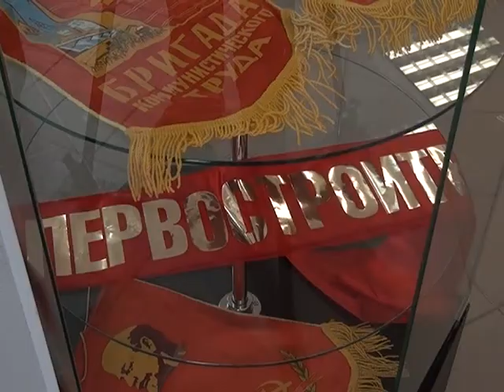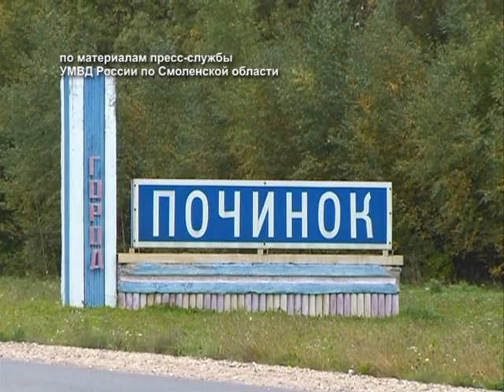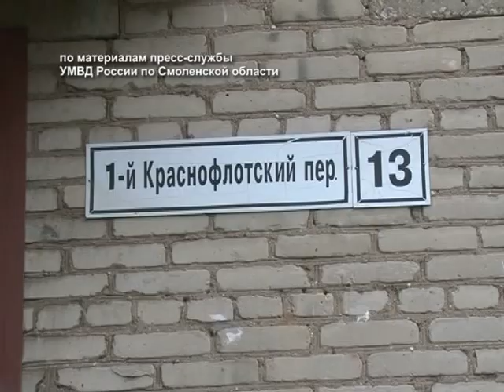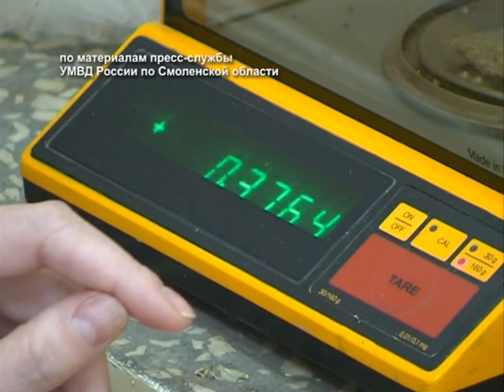Десна-ТВ: День за днем от 13.10.2014 г.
День за днем:
1. Фотовыставка В.В. Пугачева «Десногорск – наша стройка века».
2. Информация УМВД :
- двойное убийство с поджогом в Починке
- в Смоленске задержан подозреваемый в незаконной торговле «спайсами»
- в полку «Краповых беретов» прибыло